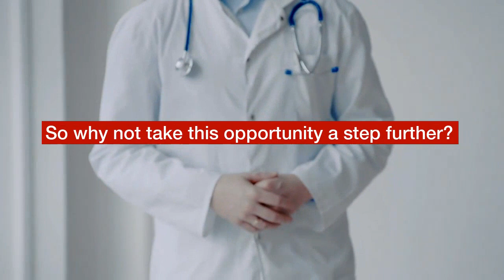Phat #7 (Healthcare)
The ability to help others makes healthcare a truly rewarding field. So why not take it a step further and start your own healthcare business?